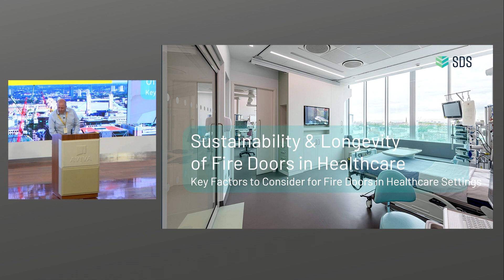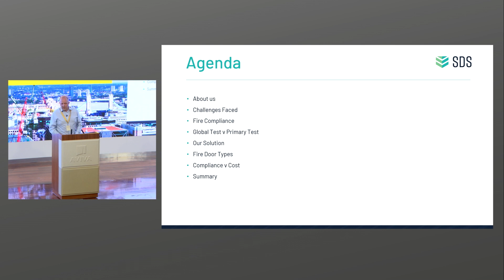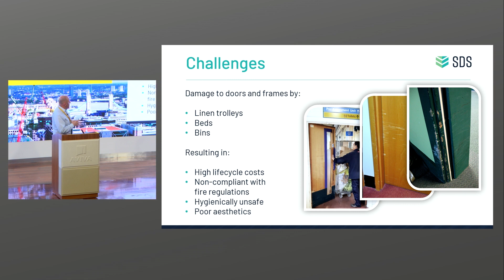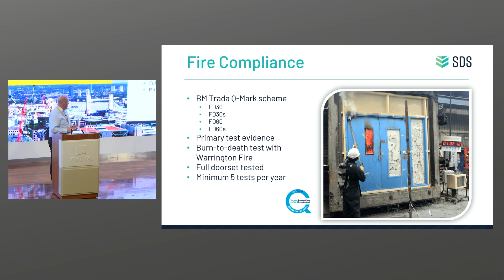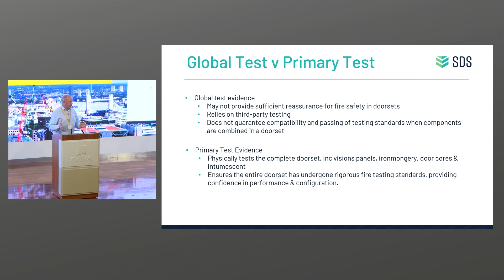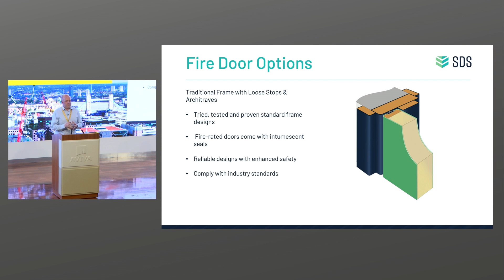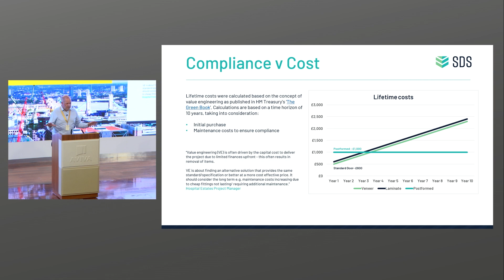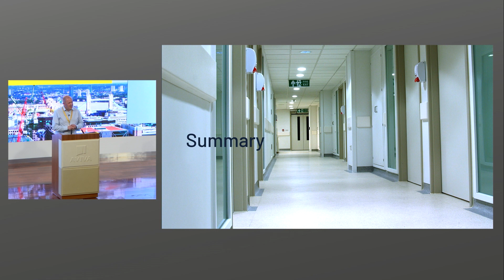SUSTAINABILITY & LONGEVITY OF FIRE DOORS IN HEALTHCARE SDS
Powerpoint presentation from the Fire Safety & Evacuation Seminar - In Association with AVIVA Insurance, London, June 2023.